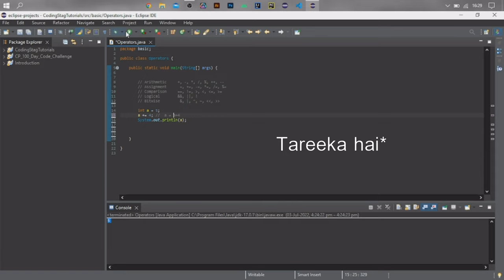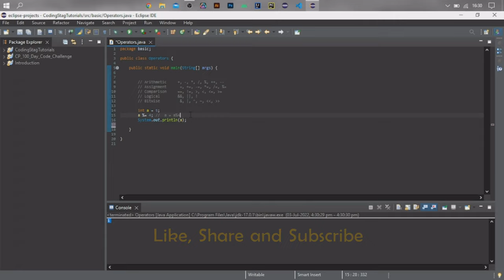Operators | Assignment Operator | Lecture 5 | Hindi | Java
Hey guys, In this video, we'll be talking about Assignment Operators in Java .

Gear Used :
Mic(Boya BYM1)
HP X200 Wireless Mouse

Best Budget Laptop for Beginners  (Laptops Under Rs.40,00):
HP 15- AMD Ryzen 3 : HP 15- AMD Ryzen 3
Acer Aspire 3
Dell New Inspiron 3525 Laptop

Laptops for Intermediate and Advance Level (Editing and Development) :
ASUS Vivobook Pro 15
Lenovo IdeaPad Slim 3
Dell New Inspiron 7415 2In1

Complete Java Placement Course
Complete Java Placement Course  in hindi